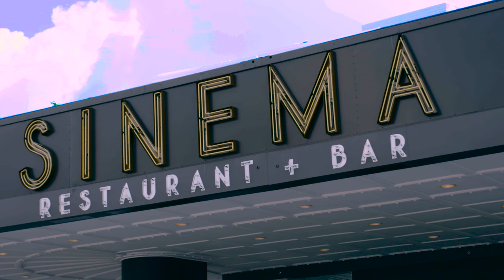Movie Recipes - Alice In Wonderland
Movie Recipes is back! Thanks again to Dale Levitski and all the people at Sinema for the fantastic food in their gorgeous restaurant.

Make sure you check out Community Table, where you can see more on Dale and all the amazing dishes he prepared for us:

If you find yourself hungry in Nashville, we highly recommend giving Sinema a try.